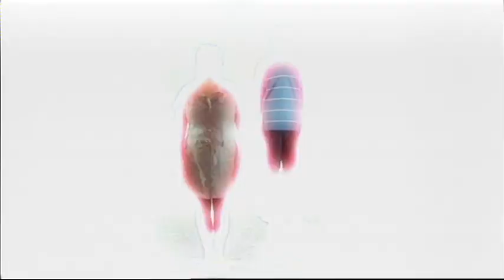10 Yrs Younger in 10 Days Eps 5 part 3